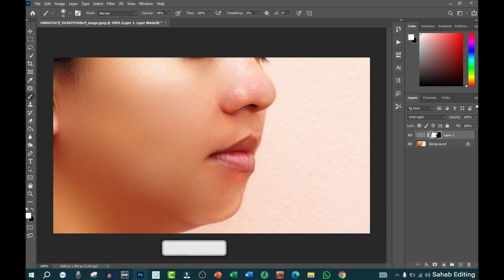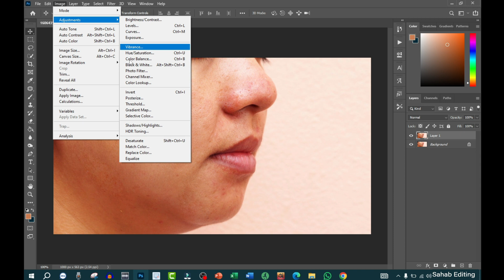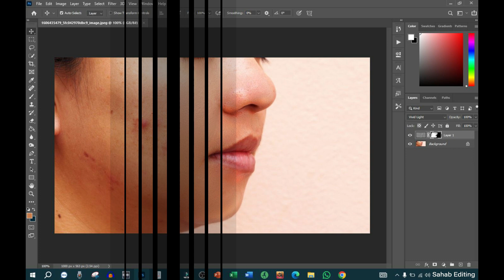ফটোশপ দিয়ে কিভাবে মুখের দাগ পরিষ্কার করবেন। How to clean the face Photoshop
আজকে আমি আপনাদেরকে দেখাবো মাত্র কয়েক মিনিটের মধ্যে মুখের দাগ গুলো এক ঘসাতে পরিষ্কার করে ফটো এডিটিং করবেন, আশা করি ভিডিওটি ধৈর্য ধরে  দেখলে আপনি কাজটি শিখতে পারবেন।

🎥 Welcome to [SAHAB EDITING]! 🎥